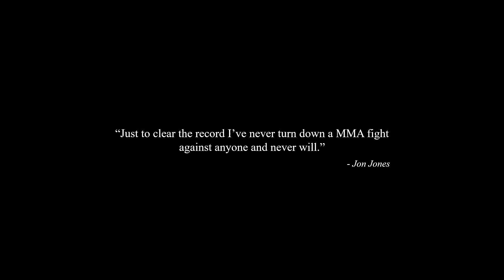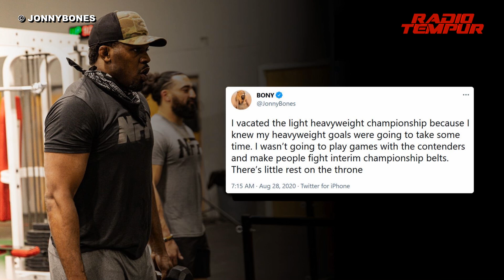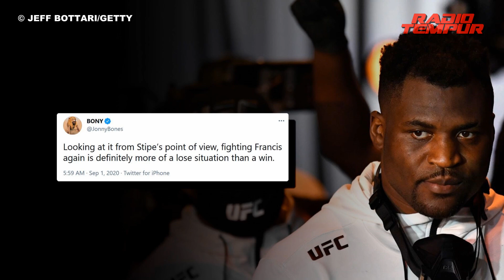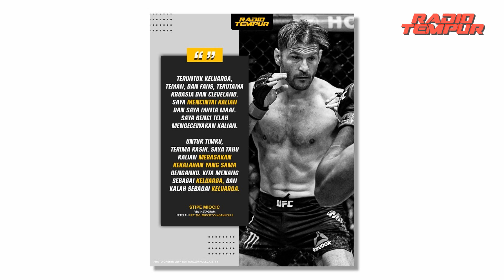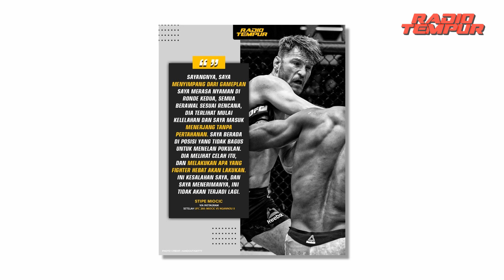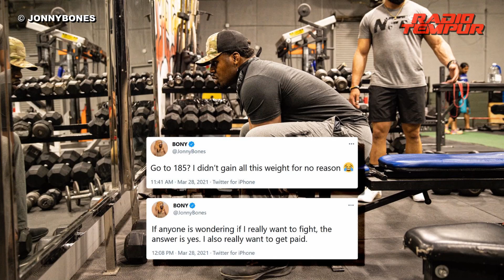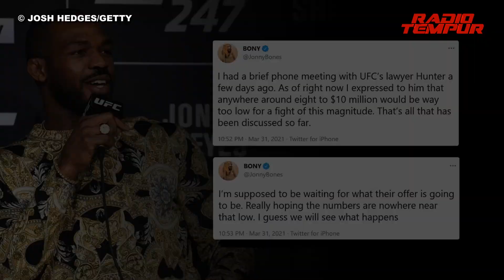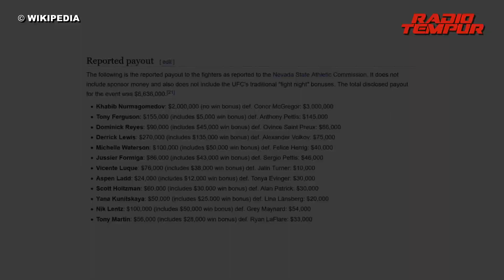Ngannou vs Jon Jones: Yang Terkuat vs Yang Terbaik